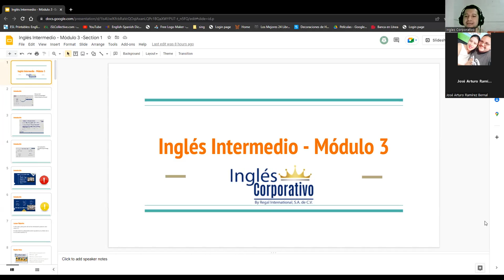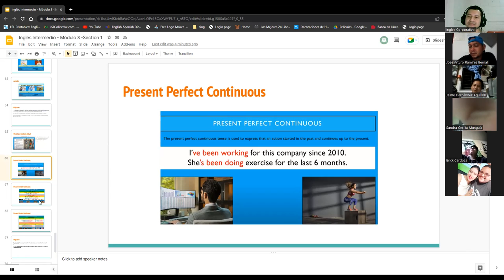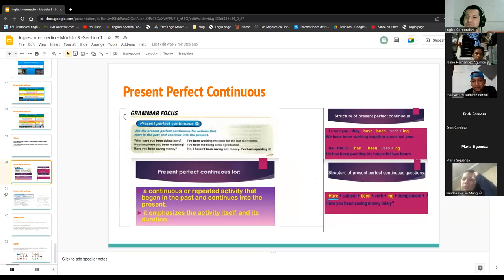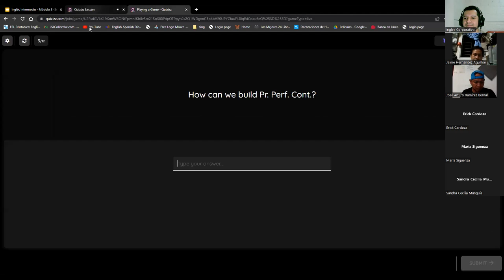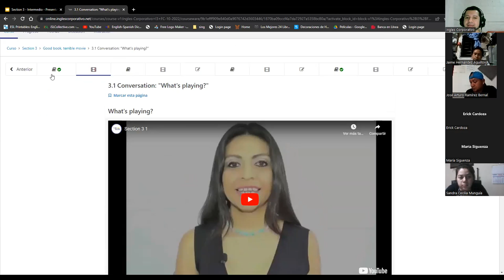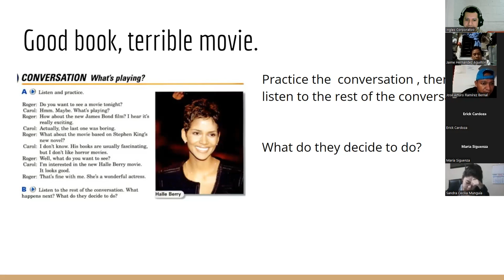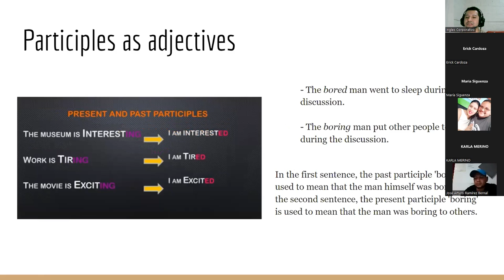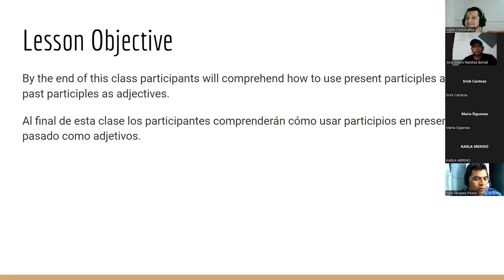Inglés Corporativo-17/10/2022-Present Perfect Continuous